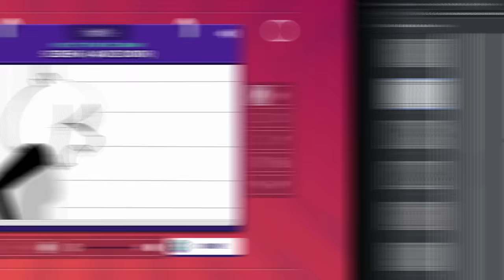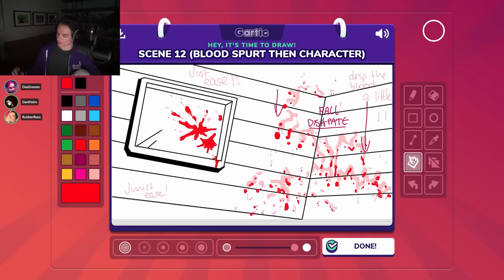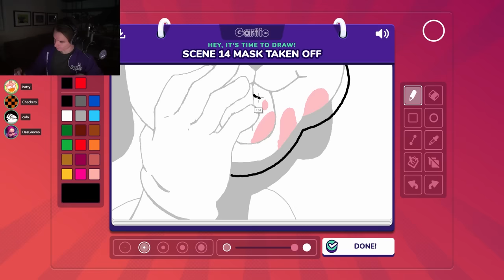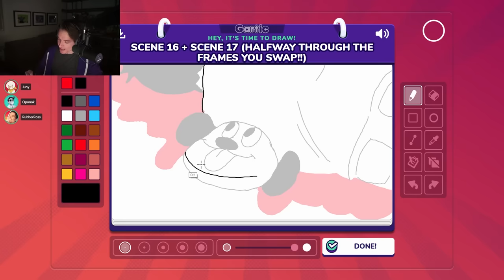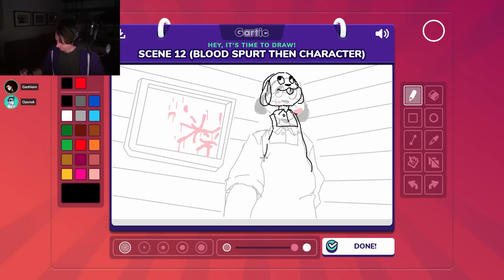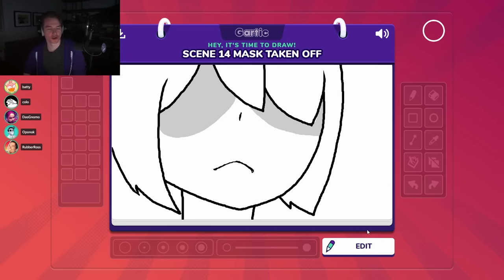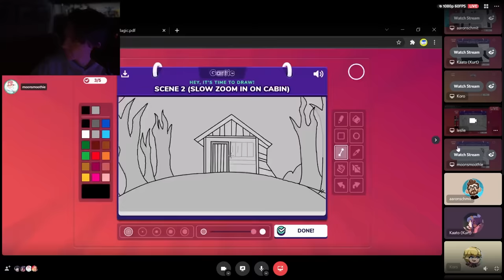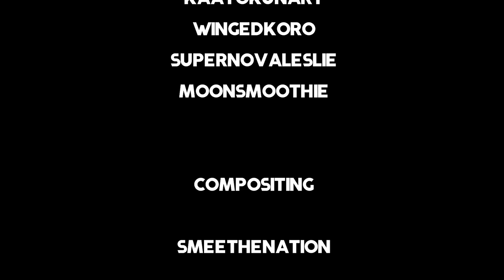pros animated a horror film in gartic phone (no time limit)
I gather amazingly talented professional animators to come make a full horror film inside of Gartic Phone. The results will blow your mind!